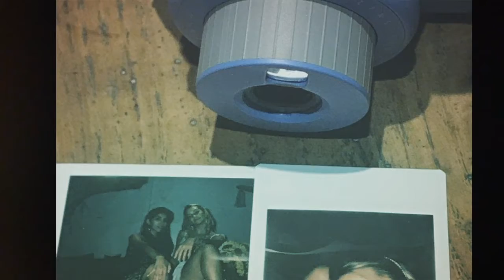Chillin in Naxos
Naxos